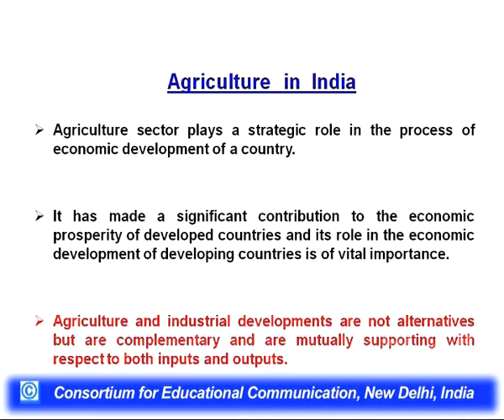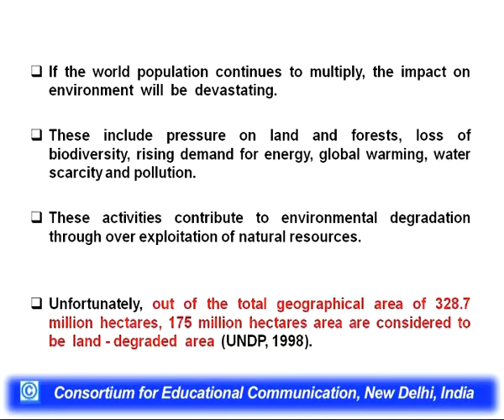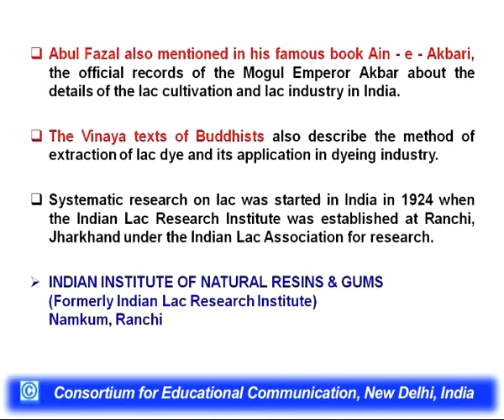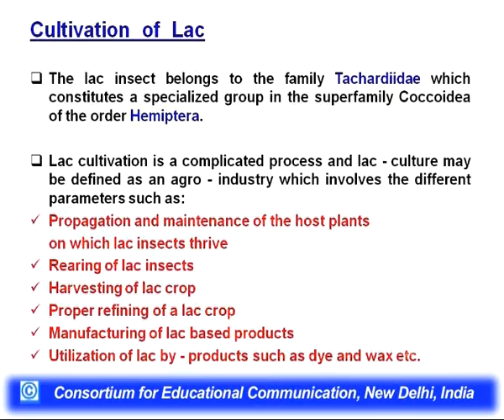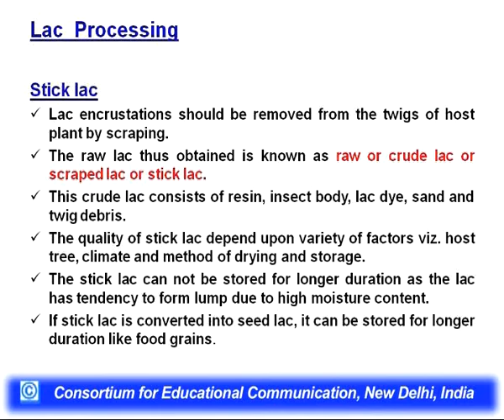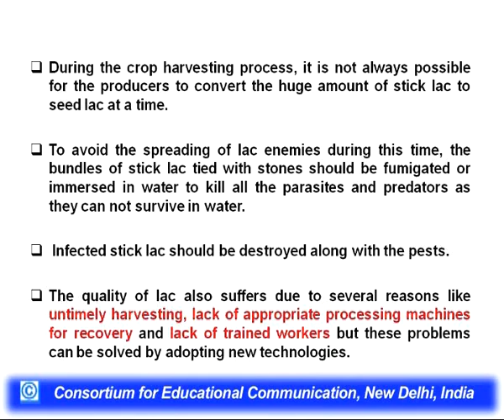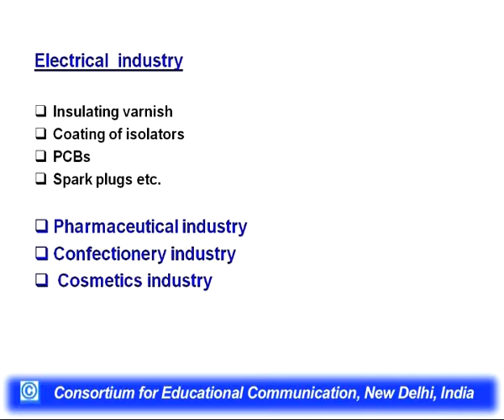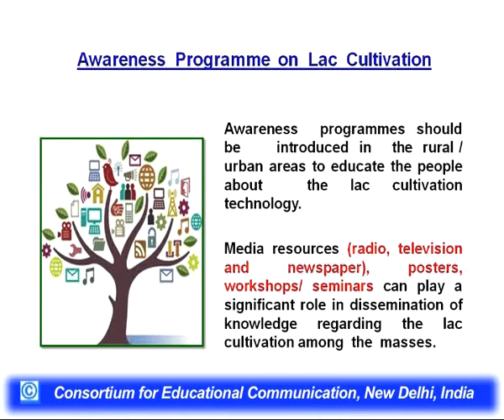Lac Cultivation Technology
This Lecture talks about Lac Cultivation Technology.